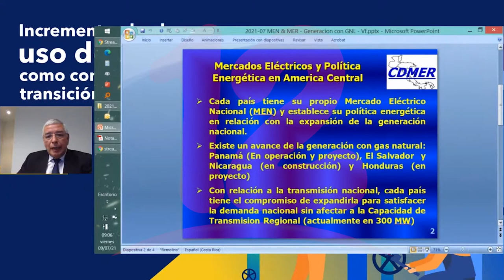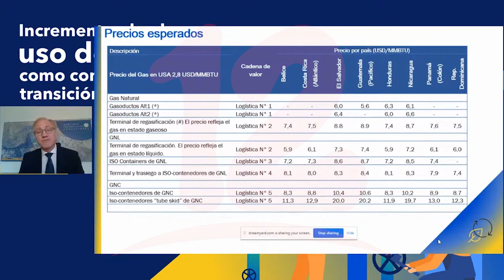BCIE impulsa energías más limpias de gas natural en la región centroamericana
Noticias12Nicaragua El BCIE está comprometido en apoyar e impulsar el sector energético en la región, para mejorar las condiciones económicas y sociales e incentivar la transformación de la matriz energética regional hacia energías más limpias y amigables con el medioambiente